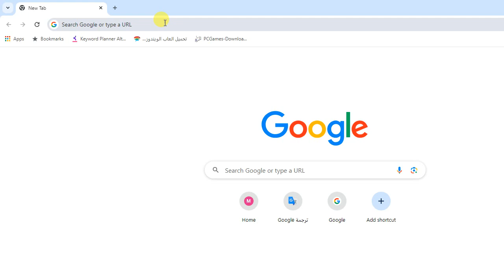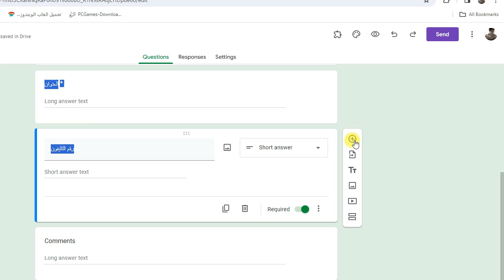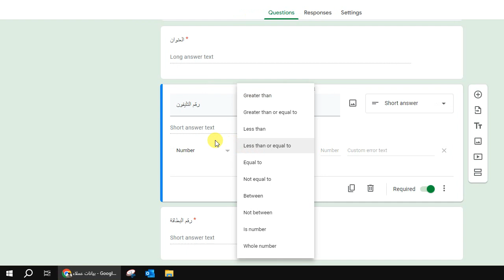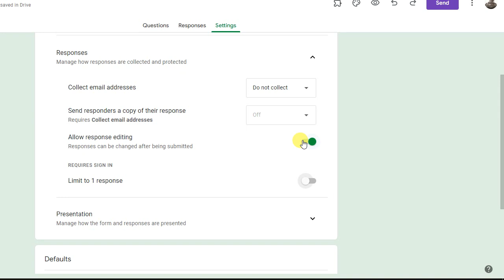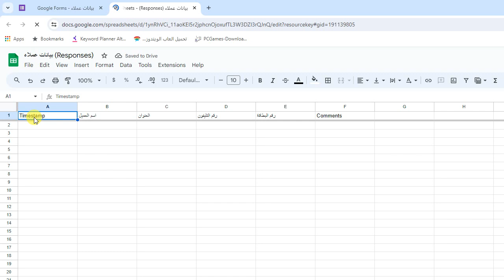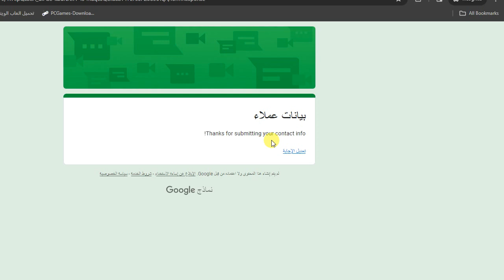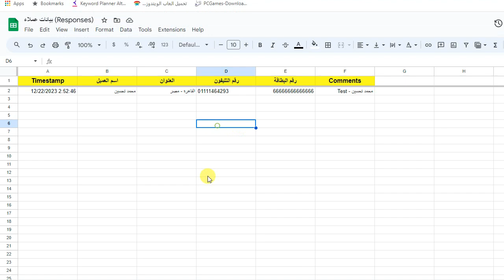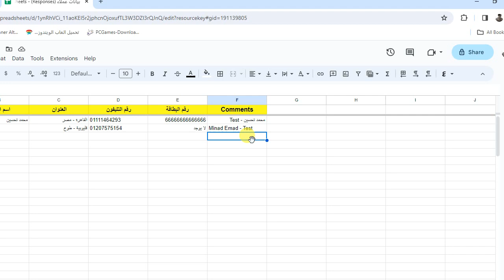ازاى تعمل جوجل فورم بسرعه وبدون تفاصيل كتير - تجميع بيانات كتيرة من اشخاص مره واحدة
how to make a qr code for a google form
how to see the answers on a google form quiz
how to do google form
google form you need permission
google form youtube
google form yes no question
google form yes no explain
google form your response is too large
google form you me gas station
google form yes no comment
google form you've already responded
google forms grade 7
google form test for class 7 science
how to put table in google form
can i make a table in google forms
grade 7 google forms sinhala medium
year 7-9 sport selections google form
contact form 7 to google sheets
contact form 7 google recaptcha
apa 7 format google docs
apa 7 format template google docs
contact form 7 google tag manager
contact form 7 google analytics
google forms science quiz class 7
google form 8937
google form 8nv
google form papers grade 8
google form w-8
what is required option in google forms
google rsa visa application form b1-84
grade 8 google forms sinhala medium
mla 8 format google docs
how to do mla 8 format in google docs
google-java-format java 8
is there a time limit in google forms
google form 941
google forms grade 9
google w-9 form
google i 94 form
google llc w-9 form
how do i get google form responses
how to get the responses of google form
mla 9 format google docs
google i-9 form
how to do mla 9 format on google docs
w-9 form google docs